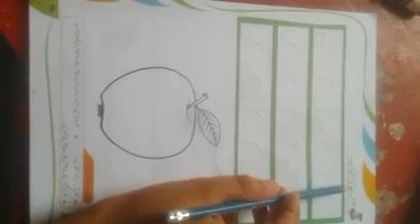س p.g lec 50 Urdu Oral tracing letter